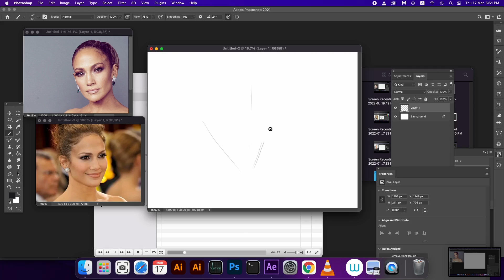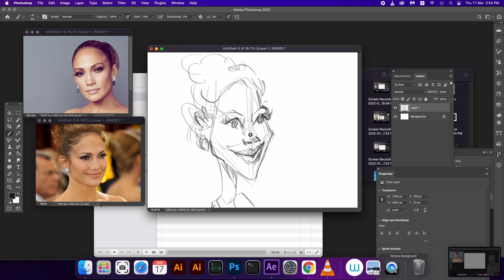How To Draw Caricature of jennifer lopez Part 1